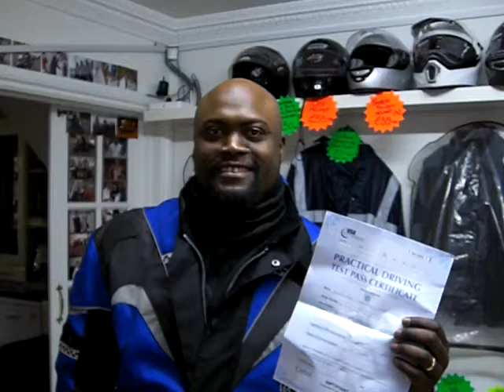Nivo Malillah... Passed DAS Mod 1 Pupil